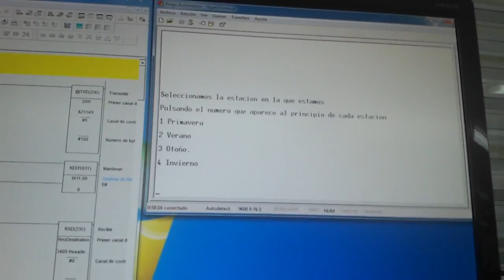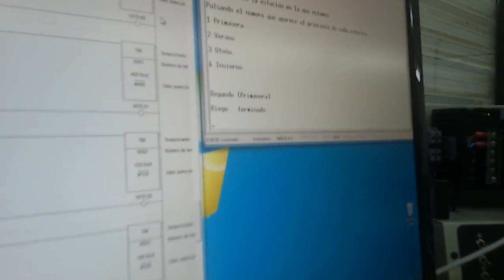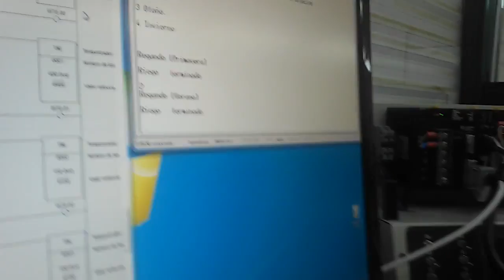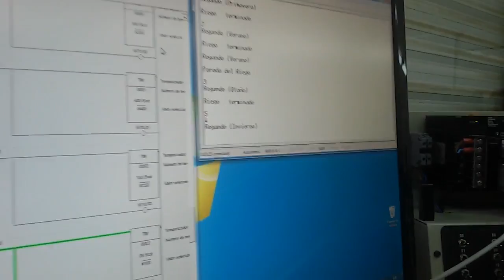2015Sergio Jonathan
Video realizado por alumnos de 2º de ARI, como ejemplo de utilización de las instrucciones TXD-RXD y uso del puerto RS232.